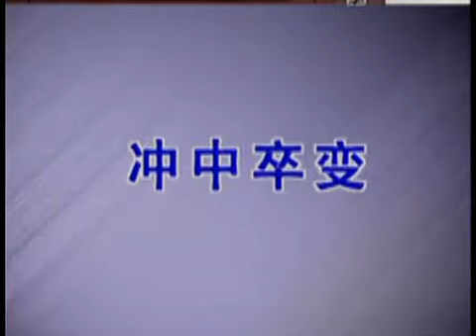中国象棋入门教程视频 在线收看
中国象棋入门教程视频 在线收